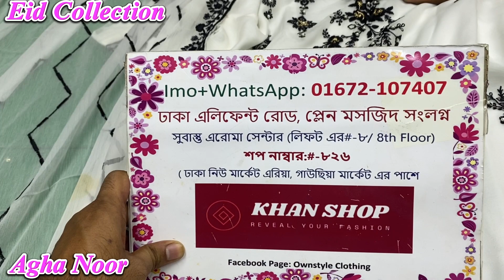Eid Collection Agha Noor 2 piece Collection Original Pakistani Agha Noor Eid Offer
Eid Special Pakistani Luxury Chiffon Embroidered Party Three Piece Collection 2024 dress Eid Collection Pakistani Chiffon Barish Wholesale 2024 | ৪ পিচ কিনলেই পাইকারি

Mymoonas Shop  Suvastu Aroma Center  Shop#820AB, 826,827 Lift#8  Elephant Road, Dhaka  Phone-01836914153

In This Video All Item Dress Price is Retail .

Assalamu Alaikum Welcome to Our New Outlet Mymoonas Shop . Mymoonas Shop is a wholesale brand shop in Bangladesh . You can find Pakistani Unstitch Dresses for Women on our Showrooms. We sell all kinds of catalog dresses including Pakistani_party_wear_dresses, Pakistani_cotton_dresses, Pakistani_boutique_dresses, Pakistani_bridal_collection in our showroom. ABOUT US We are Importer, Retailer & Wholesaler in Dhaka Bangladesh. We are importing dresses directly from Pakistan so we are giving you the guarantee of the original Pakistani dress. You can come to our showroom and shop as you like. And if you want to stay at home, you can order by contacting us at IMO, WhatsApp, and Viber Number. We offer home delivery Service. And those who are outside Dhaka can take dresses through S.A Paribahan or Sundarban Courier Service. Our main goal is to provide the best quality products to our customers. AVAILABLE BRANDS 1. Firdous 2. Johra 3. Tawakkal 4. Guljee 5. Rang_Rasia 6. Sana_Safinaz 7. Zainab_Chottani 8. Maryum_N_Maria 9. Maryam's 10. Khoobsurat 11. Noor 12. Motis 13. Ramsha 14. Gul _Ahmed 15. MariaB  16. Anaya  17. Iznik  And so more  **We have also Boutiques Collection like Agha Noor, Bin Saeed, BenchMark, Sada Bahar, etc.** ***QUERIES*** 1) We are Pakistani Unstitched Ladies Dress Importer, Retailer & Wholesaler in Dhaka Bangladesh. 2) We Sell 100% Original Pakistani Dresses with a guarantee. 3) We have all Pakistani new dress for the girls/Women in Bangladesh. 4) We are a Brand for Pakistani Party Wear Dresses Collection. 5) We have all the Pakistani latest Catalog Dresses. 6) Everyone should buy a Pakistani dress at the best price from our Outlets. 7) We have also digitally printed Three piece lawn Price at Cheap Price. 8) Pakistani cotton embroidered party wear or simple embroidered dresses also available here.